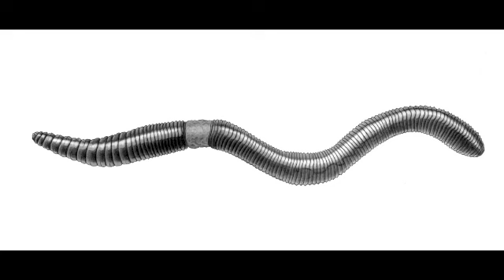Autour d'un ver - Sophie Accaoui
"Autour d'un ver", futur spectacle de Sophie Accaoui. Dîner- récital mardi 16 septembre au restaurant "A la vierge de la réunion" (Paris 20e).